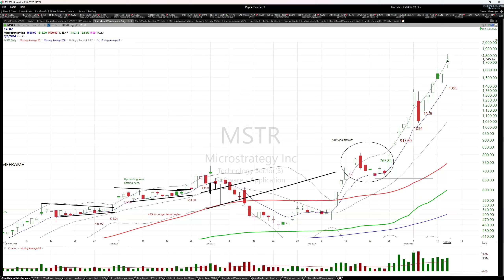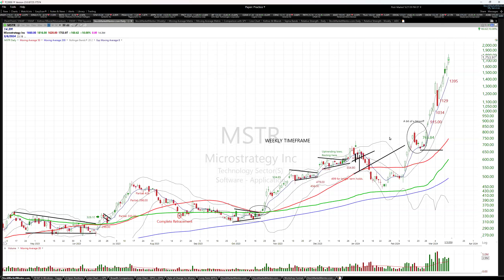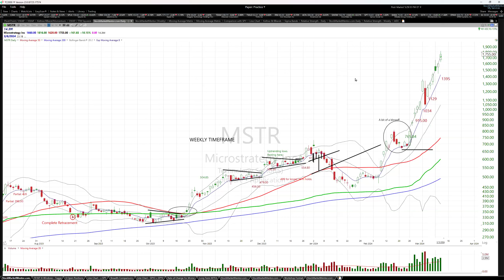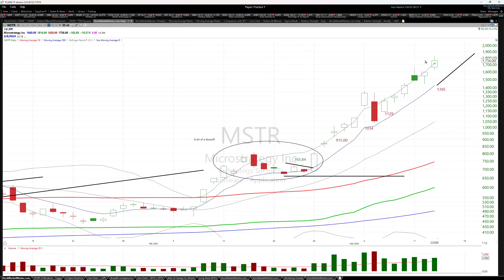Here's your trade on Microstrategy ($MSTR).